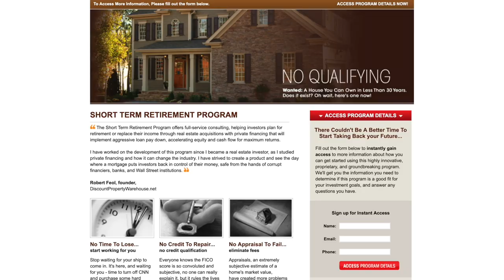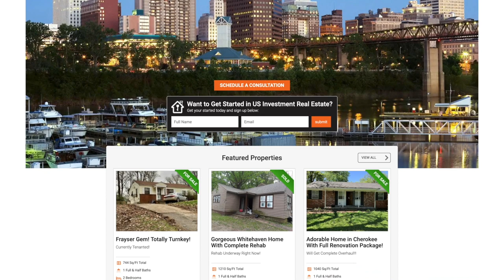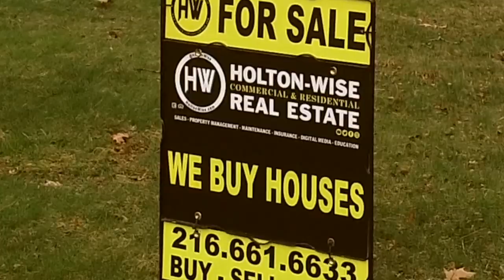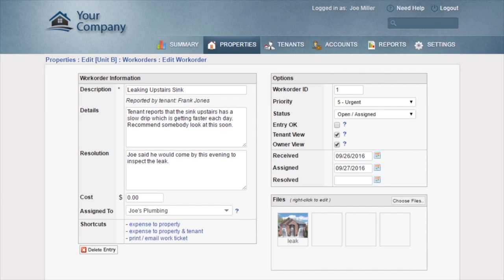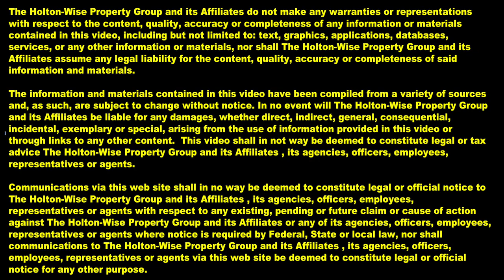Flipping Houses as a Million Dollar Side Hustle in Chicago Illinois | House Flipping 5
In the 5th episode of The House Flipping Show James Wise interviews Tom Shallcross about the Million Dollar House Flipping business he runs while him and his General Contractor partner both work full time jobs. During the show Tom & James talk about how to raise private money, the importance of delegating tasks to the most qualified individuals, why being able to demonstrate a track record of success is so important to money partners, why you should never overprice your property and much more.

🎙️ HELPFUL RESOURCES 🎙️